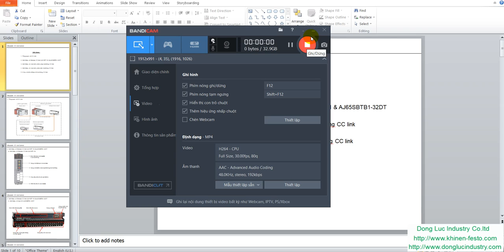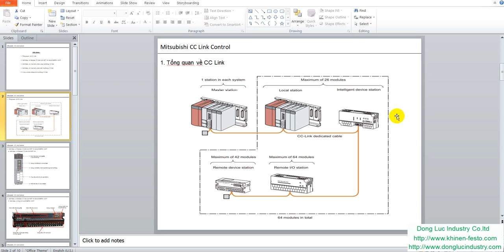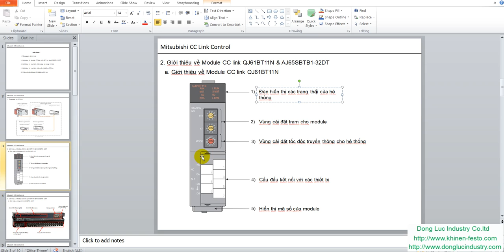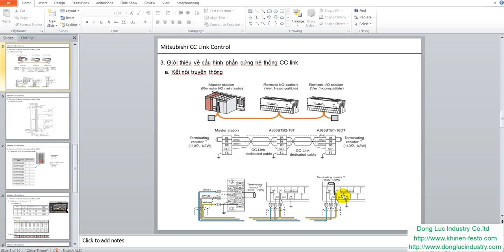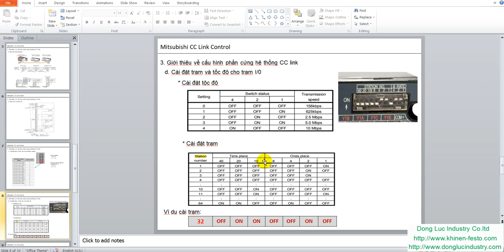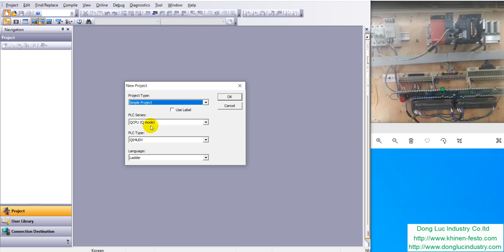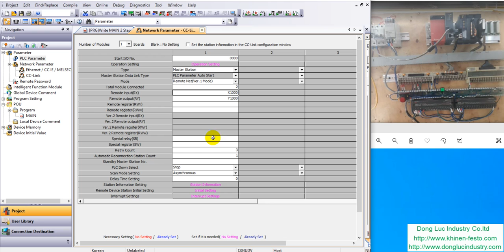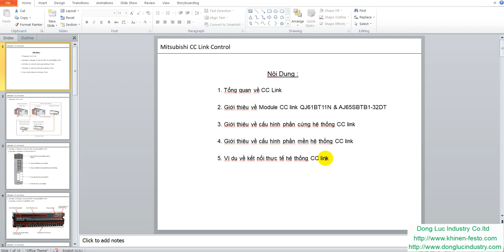CC Link Mitsubishi